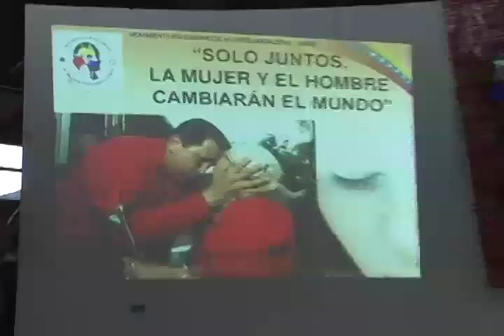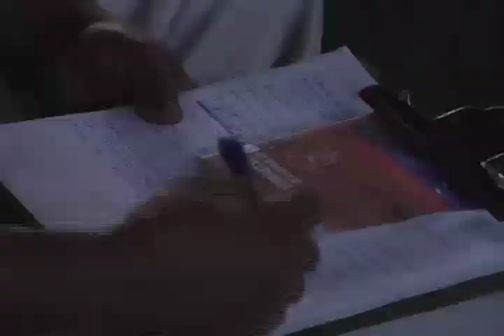Pateando El Barrio: "Campaña Carabobo en la Comuna" y "Igualdad entre hombres y mujeres"_Nº12_B2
"La Campaña Carabobo en la Comuna"

El Diputado a la Asamblea Nacional Alexander Torrealba, estuvo en el auditorio del Centro del Poder Comunal de La Carucieña, territorio de la Comuna Socialista Ataroa, para presentar ante las patrullas de PSUV, aspectos importantes de la campaña Carabobo donde el PSUV y el Gran Polo Patriótico tienen una gran responsabilidad para lograr la victoria el próximo 7 de octubre y así ratificar a Chávez como presidente.

"Igualdad entre hombres y mujeres"
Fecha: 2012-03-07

En el marco del Día Internacional de la Mujer Trabajadora, el Frente Bolivariano de Mujeres de la Asociación Nacional de Redes y Organizaciones Sociales ANROS, presento un taller sobre el enfoque de genero para la liberación de la mujer, espacio reflexivo para hablar sobre la violencia, reconocer a la mujer como sujeta activa de esta revolución y la necesidad de que todos y todas podamos superar el machismo para la construcción de una patria-matria mas justa.